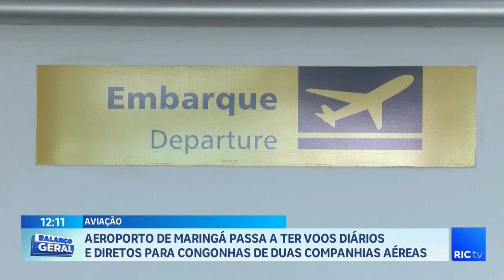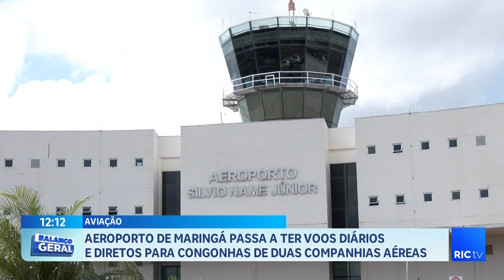Aeroporto de Maringá passa a ter voos diários e diretos para Congonhas de duas companhias aéreas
Anteriormente só haviam dois vôos para Congonhas na parte da manhã.